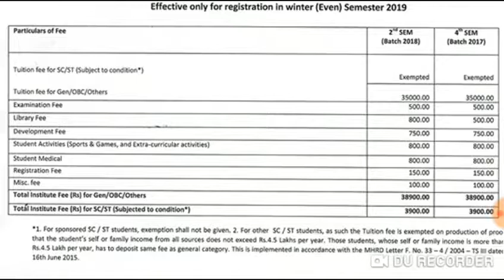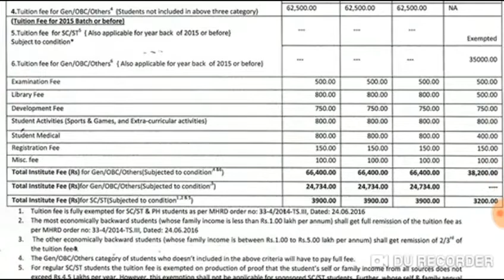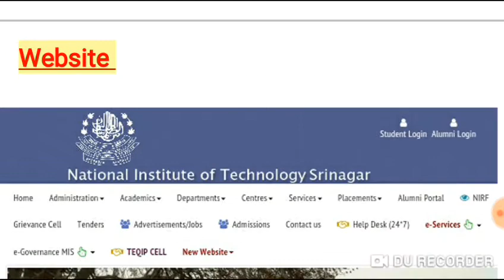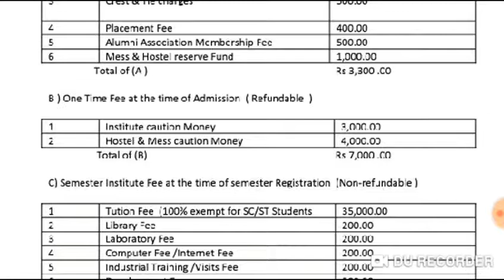About NIT UK/ NIT Sikkim/ NIT Srinagar | Fees Structure |Departments | Campus